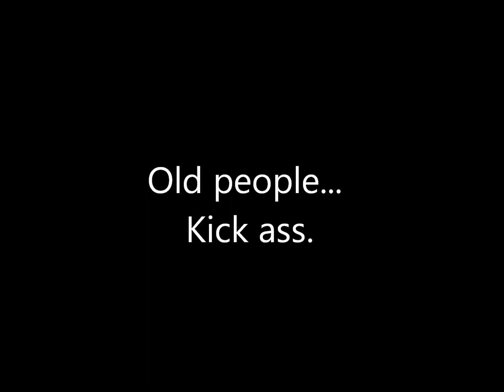Zombies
Zombies chasing old man.